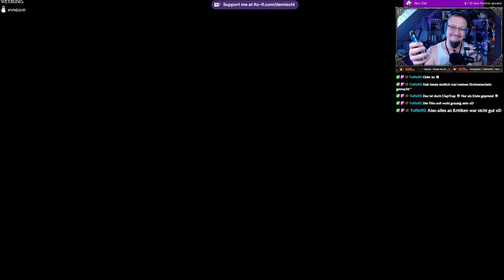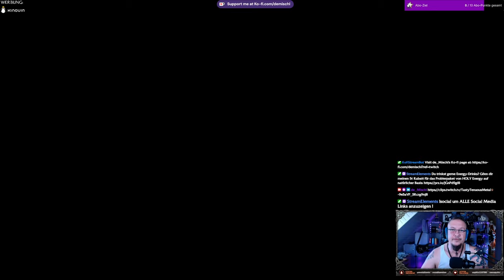Avatar FoP #2 - Die erste Mission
Wir dürfen uns beweisen

Kapitel:
00:00 Das Hauptquartier
03:49 Raj und das Charaktermenü
18:00 Triff die Sarentu am Feuer
21:00 Meeting zur ersten Mission
27:22 Der erste Fight
34:02 Die erste Tarsyu-Blume
43:00 Skill Menü und zurück zur Base
54:29 Outro

►MUSIK◄

Song: Speed
Gitarre:  @deMischl

►DIESER KANAL◄

►MEINE SOFTWARE ◄

✅ SCHNITTPROGRAMM: Blackmagic Design Davinci Resolve 18
✅ Grafikprogramm: Corel Paintshop Pro 2021
✅ Aufnahmeprogramm: OBS Studio
✅ Sound: Steel Series Sonar

►MEINE HARDWARE ◄

►SOCIAL MEDIA◄